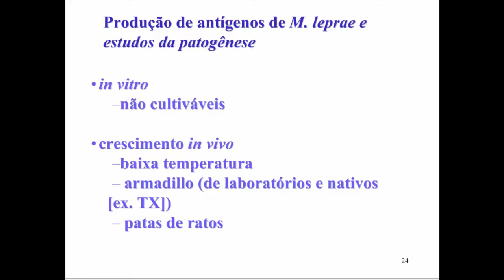Aprenda Plugado - BACTERIOLOGIA - Aula 17, Slide 24 - Lepra: produção de ag. e estudos da patogênese